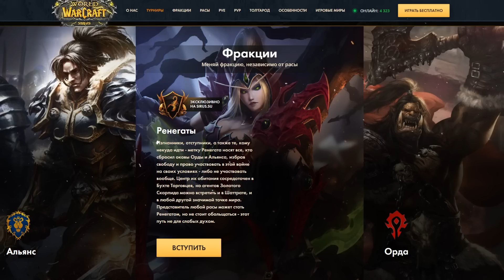ПОЧЕМУ ДРАК'ТИРЫ САМАЯ ХУДШАЯ РАСА!